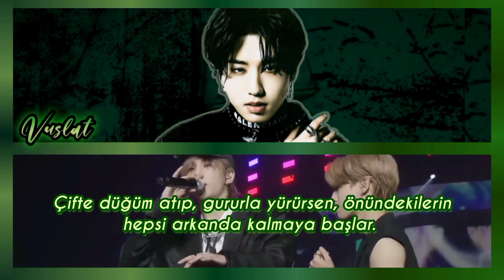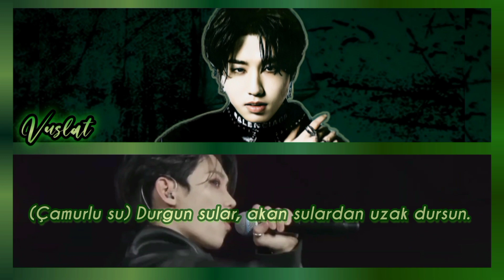STRAY KIDS / MUDDY WATER 🎼 Cover by Virtus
☡DİKKAT☡
⚠Eleştirilerinizi saygı çerçevesi içinde yapın.
⚠Coverımızı izinsiz (ç)almayın.
⚠Görsel olarak seçilen grup üyeleri ile söylenilen partlar arasında bağ yoktur.